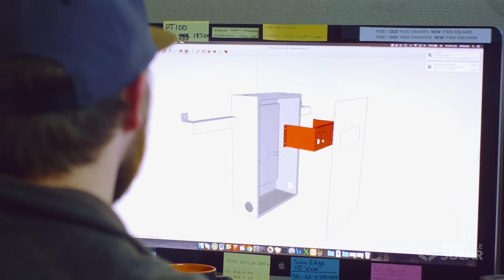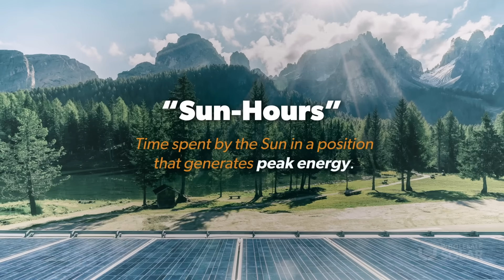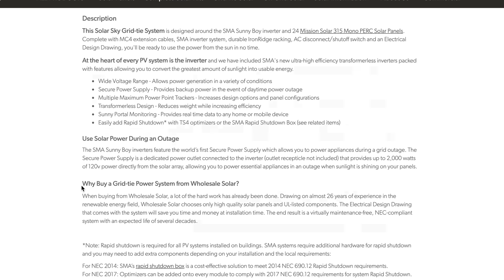8 Costly Solar Mistakes to Avoid When You Design Your Solar Panel Kit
Same great team and support, now under a new name for all your DIY solar needs.

We've changed our name from Wholesale Solar to Unbound Solar. to skip the search & become a solar expert fast.

We design and sell complete solar system kits for projects large and small:

→ Home Power
→ Off-Grid Power
→ Grid-tied Power (Residential)
→ Grid-tied with Battery Backup
→ Grid-tied (Commercial)
→ Back-up Power